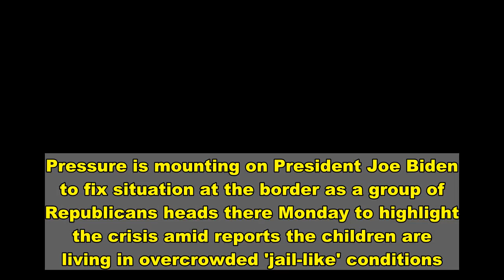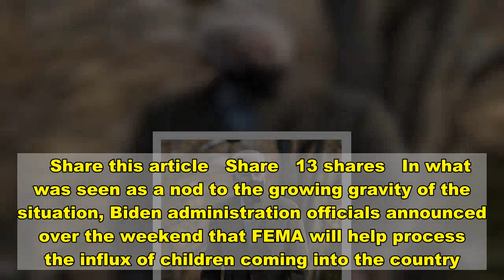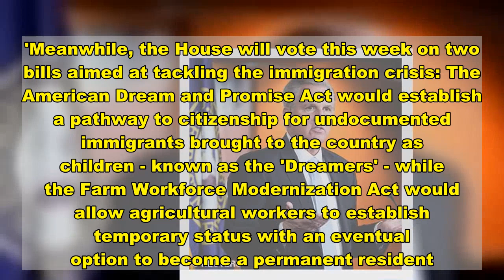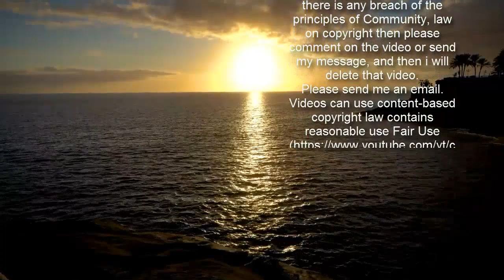Pressure mounts on Joe Biden as Republicans to visit border